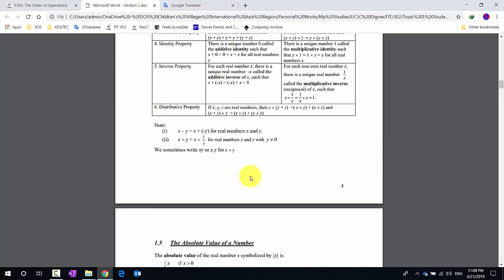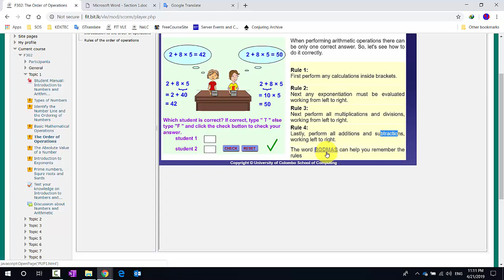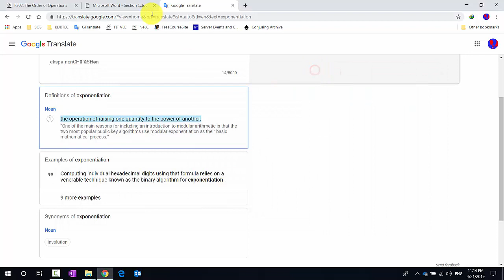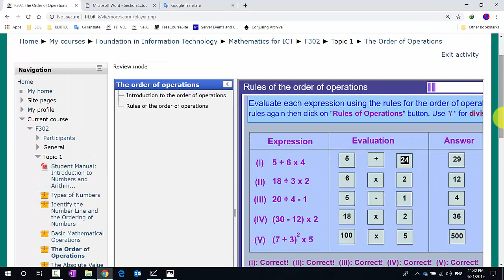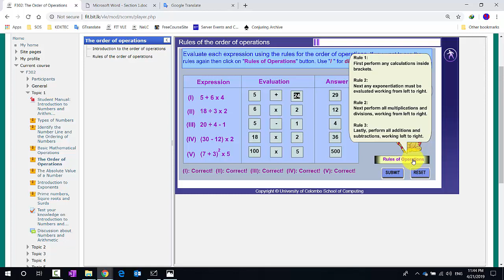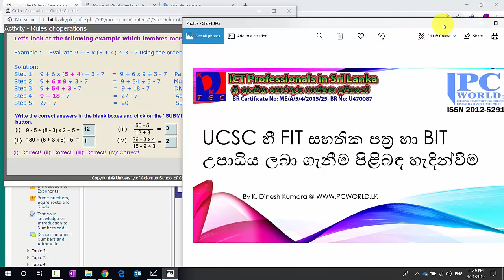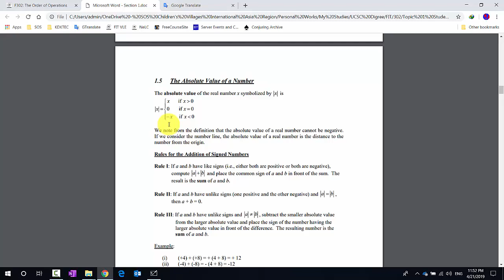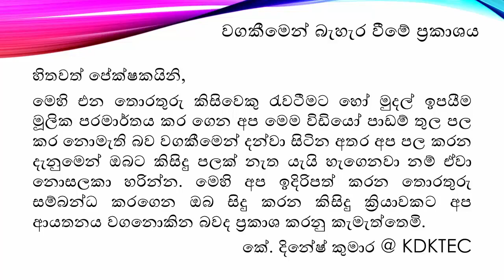18-UCSC FIT F302 Topic 1 The order of operations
In this lesson you will learn about BODMAS rules of the order of operations in mathematics. This will help you to solve any mathematics problem in the UCSC FIT course.